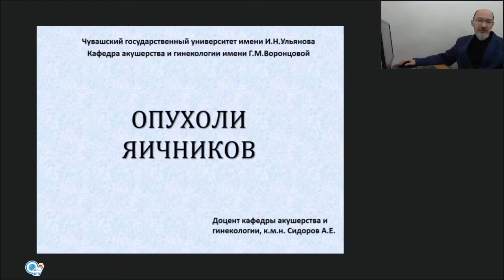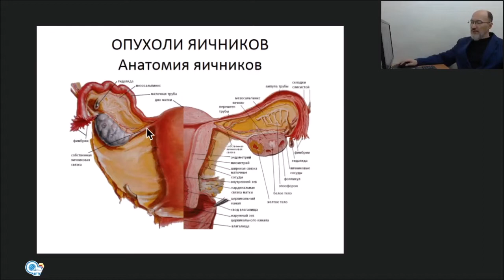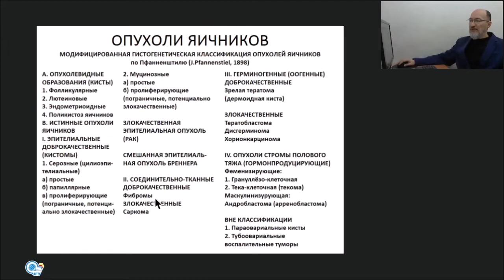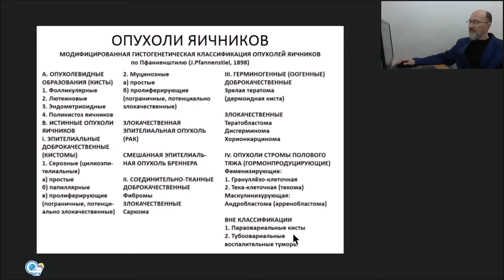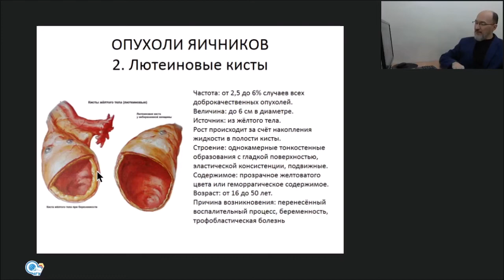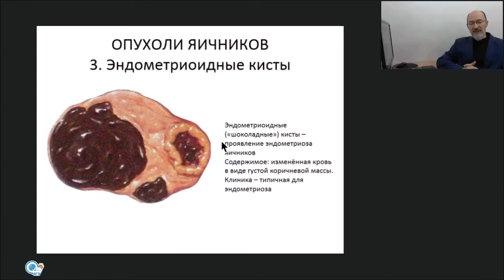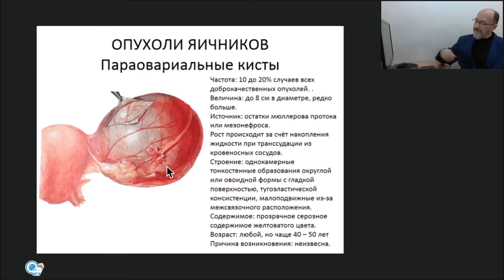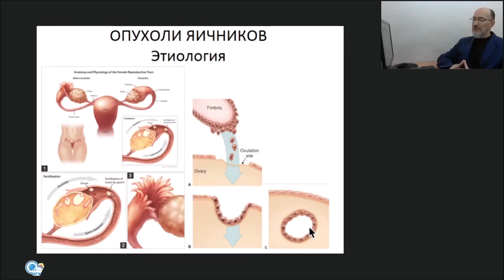Опухоли и опухолевидные образования яичников. Часть первая.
Лекция для студентов 5 и 6 курса, а также для ординаторов медицинского факультета. В лекции освещаются основные вопросы этиологии, патогенеза, диагностики и лечения опухолей и опухолевидных образований яичников